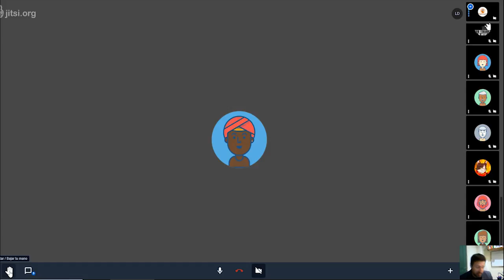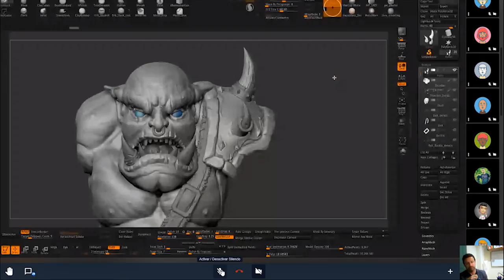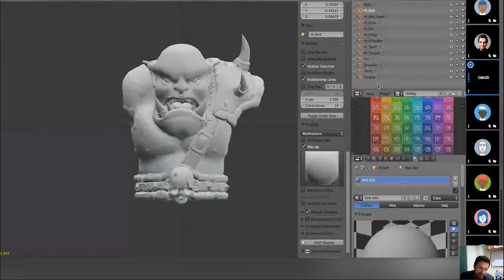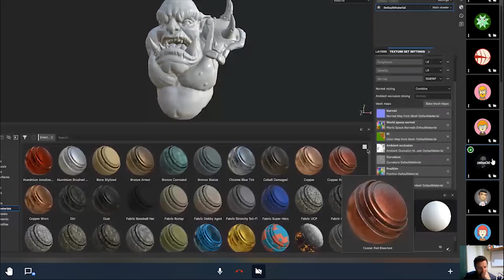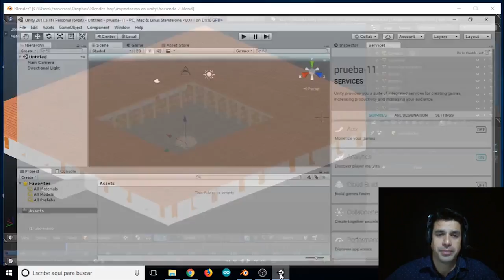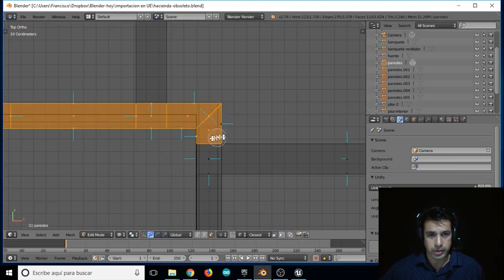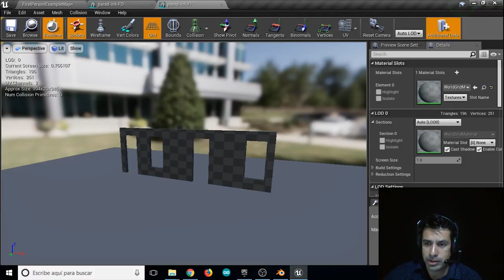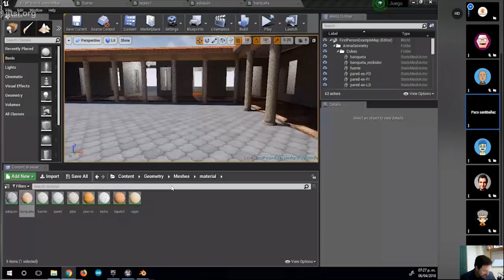GRABACIÓN "VII ENCUENTRO USUARIOS BLENDER HOY"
MINUTAJE.

0:00:00 - ENTREVISTA ODÍN FERNÁNDEZ

0:34:50 - PONENCIA ODÍN FERNÁNDEZ. PREPARACIÓN PERSONAJE ALTA RESOLUCIÓN A BAJA Y BAKE DE SUS TEXTURAS PARA PASAR A MOTOR VIDEOJUEGOS (BAJO BLENDER Y CON SUBSTANCE)

ODIN FERNÁNDEZ, Generalista 3d, docente por UDEMY y miembro en la actualidad de la reconocida empresa de videojuegos nacional "MERCURYSTEAM" nos contará su experiencia profesional así como sus anecdotas y nos explicará como preparar un personaje diseñado en Blender para darle salida a las diferentes plataformas en condiciones óptimas.

2:25:16 - TALLER EXPORTACIÓN ESCENAS BLENDER A UNITY

3:04:50  - TALLER EXPORTACIÓN ESCENAS BLENDER A UNREAL 4 ENGINE.

PACO SANTIBÁÑEZ, de profesión ingeniero electrónico, docente en nuevas tecnologías y generalista 3d, nos impartira un taller en el que nos enseñará sin reservas, los pasos a seguir para exportar nuestras escenas de Blender a estos dos reconocidos motores de videojuegos.

NOTA IMPORTANTE:

Para seguir el taller deberéis descargar los programas UNITY y UNREAL en los siguientes enlaces que adjuntamos así como la escena en Blender:

Descargate aquí la escena completa en Blender preparada para UNREAL 4

Si sigues este enlace te llevará a la sala o canal abierto por Pablo Vázquez, que mencionamos en el ENCUENTRO

Un fuerte a brazo a todos Comunidad!.

Saludos compañer@s.